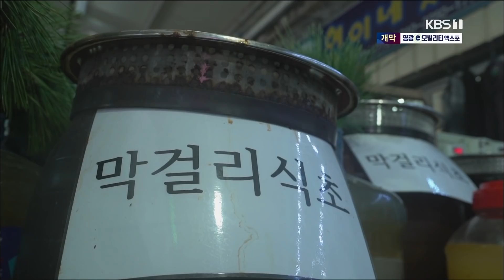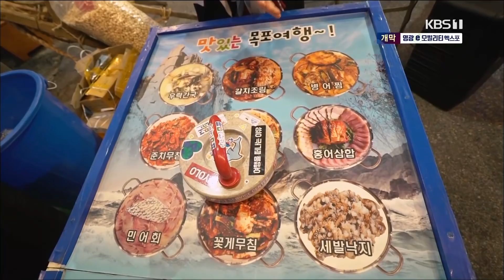[다큐] 그곳엔 게미가 있다 - 전남 목포 / 남도스페셜 190926 by KBS광주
자식을 위해 오랜 설움을 마다하지 않는
어머니의 정성과 사랑을 두고 우리는 이렇게 말합니다
'게미가 있다'